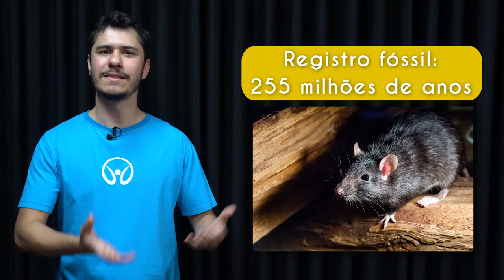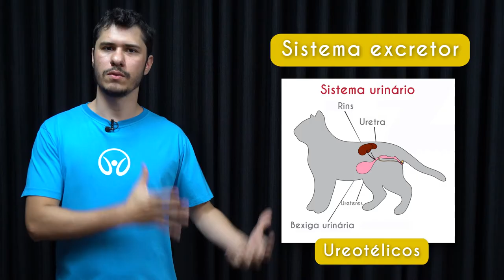Mamíferos - Brasil Escola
Os mamíferos têm seu lugar de destaque entre os vertebrados principalmente pelos humanos estarem inseridos nessa classe. Eles derivam de uma linhagem que se dividiu dando origem também aos répteis e aves atuais, o que explica as semelhanças entre esses grupos. Os mamíferos sempre são caracterizados pela presença de glândulas mamárias e pelos, mas existem várias outras características importantes no grupo.

Que saber mais sobre o assunto?